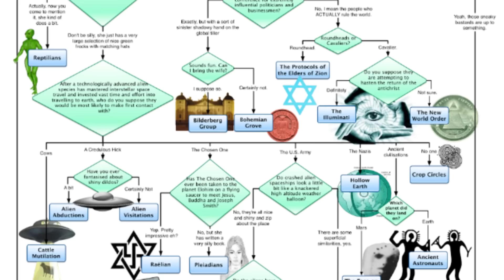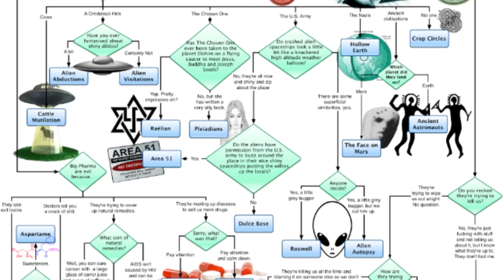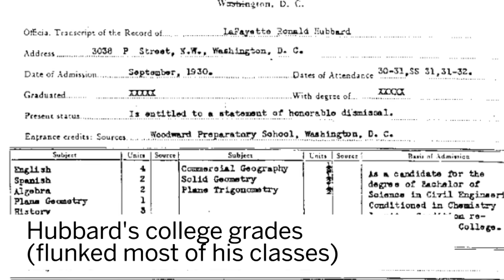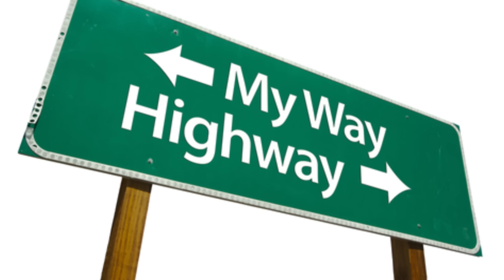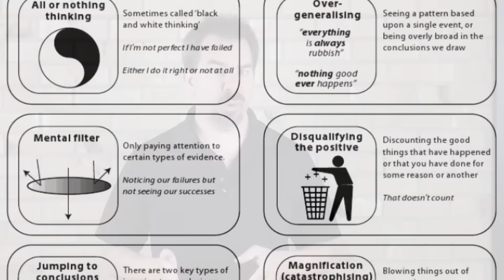How Scientology Redefines Normal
Destructive cults like Scientology distort reality and re-define what is normal and real for their members. A key part of recovery is education about this and acclimating back into the real world by learning about these mechanisms.